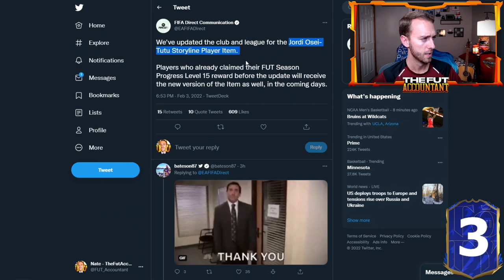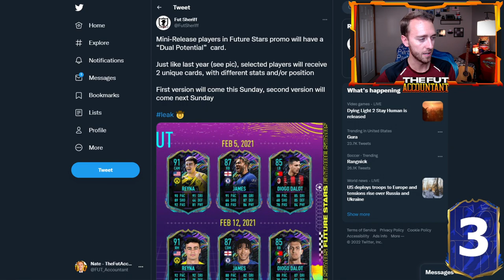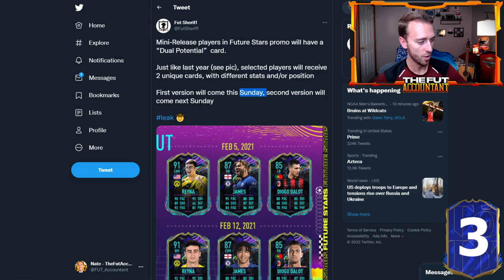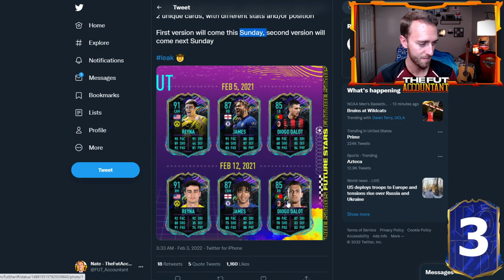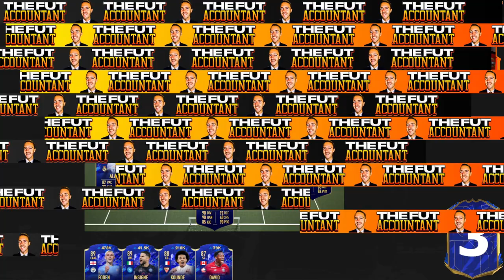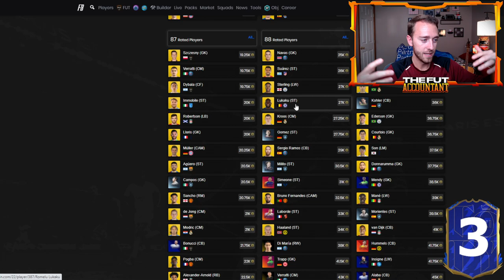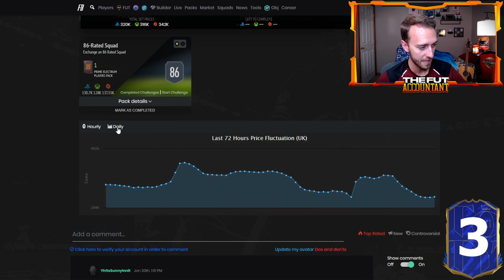FUTURE STARS IS HERE! MARKET PREDICTIONS & ACADEMY OBJECTIVES? FIFA 22 Ultimate Team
Future Stars is HERE in FIFA 22 Ultimate Team today! One of the most exciting promos of the year stars today with some insane boosts! There's also potential we see Future Stars player pick SBCs and Academy Objectives as a part of today's content, both FIFA favorites!